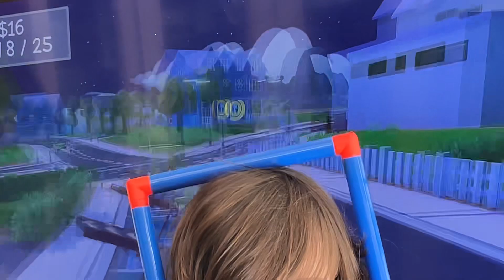playing wobbly life ft. jacob swift